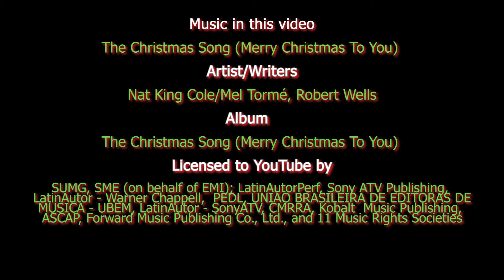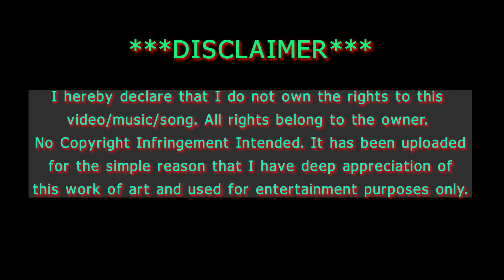Day 24 -25 Songs of Xmas 2021 THE CHRISTMAS SONG Music by Mel Torme & Lyrics by Robert Wells (1946)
Good day everyone! Today is Christmas Eve! It's Day 24 of our 25 Songs of Christmas. We're spotlighting one of the most beloved holiday songs of all time, THE CHRISTMAS SONG (Chestnuts Roasting on an Open Fire). The Music was written by Mel Torme and the Lyrics were written by Robert Wells.  This song was made famous by the 1946 recording of Nat King Cole.

Music video by Nat King Cole performing The Christmas Song (Merry Christmas To You).
Listen ad-free with YouTube Premium
Song
The Christmas Song (Merry Christmas To You)
Artist
Nat King Cole
Album
Writers
Mel Tormé, Robert Wells
Licensed to You Tube  by
UMG, SME (on behalf of EMI); LatinAutorPerf, Sony ATV Publishing, LatinAutor - Warner Chappell, PEDL, UNIAO BRASILEIRA DE EDITORAS DE MUSICA - UBEM, LatinAutor - SonyATV, CMRRA, Kobalt Music Publishing, ASCAP, Forward Music Publishing Co., Ltd., and 11 Music Rights Societies